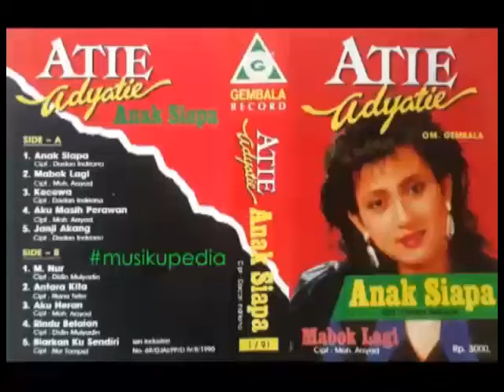(Full Album) Atie Adyatie # Anak Siapa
1.   Anak Siapa (Dadan Indriana)
2.   Kecewa (Dadan Indriana)
3.   Aku Masih Perawan (Moh. Arsyad)
4.   Janji Akang (Dadan Indriana)
5.   M. Nur (Didin Mulyadin)
6.   Antara Kita (Nana Teler)
7.   Aku Heran (Moh. Arsyad)
8.   Rindu Belaian (Didin Mulyadin)
9.   Biarkan Kusendiri (Nur Tompel)

Iringan : OM Gembala
Produksi : Gembala Records @1990